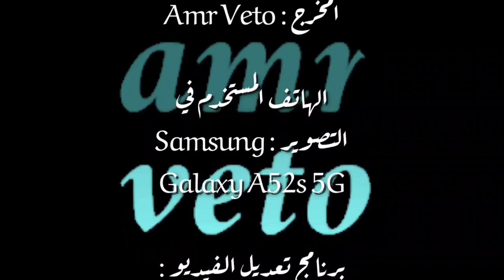شاهد ترام الأسكندرية قبل الإيقاف! ترام الأسكندرية ٢٠٢٢، فيلم قصير ٤٥.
هذا الفيديو هو عباره عن فيلم قصير عن ترام الاسكندرية.

المخرج : Amr Veto

الهاتف المستخدم في التصوير : Samsung Galaxy A52s 5G

برنامج تعديل الفيديو : KineMaster

برامج تعديل الصور : الكاميرا
أو/و KineMaster
أو/و PicsArt

مواقع التصوير : اَلْهِدَاَيَا
و سَاَبَا بَاَشَا
و جِلِيِم
و فُنُوُنٌ جَمِلَةٌ